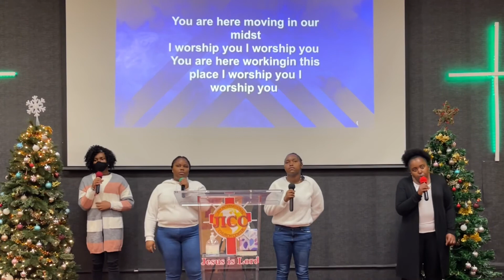Trusting God in the midst of the storm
2022 season of establishment